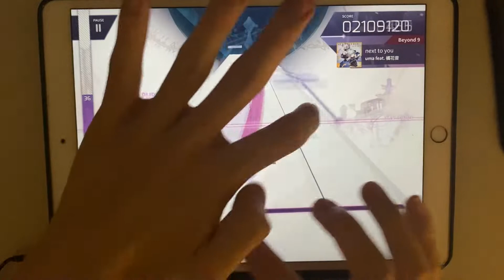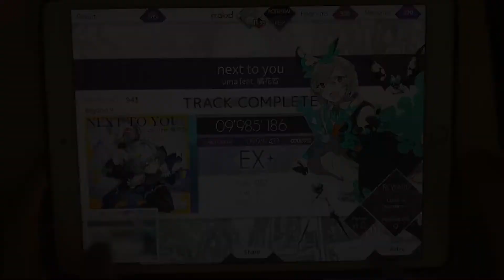【Eurobeat】next to you (BEYOND 9) 1-1 EX+!!!【Arcaea】